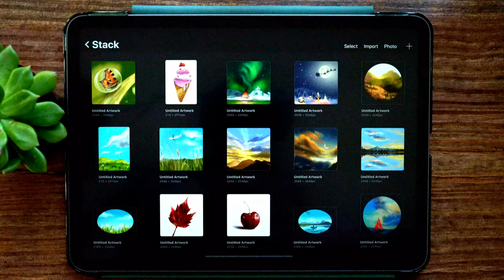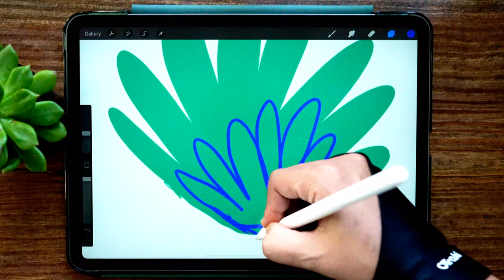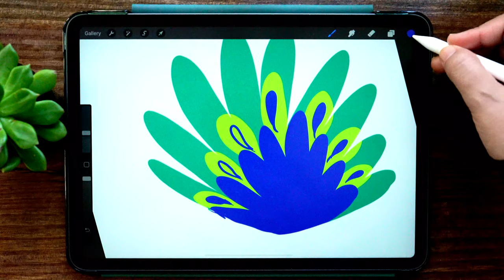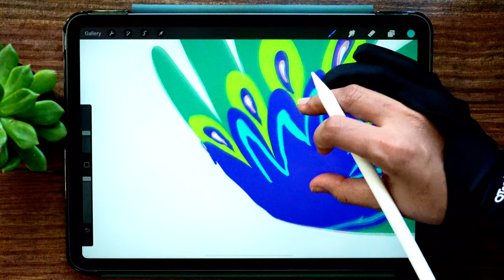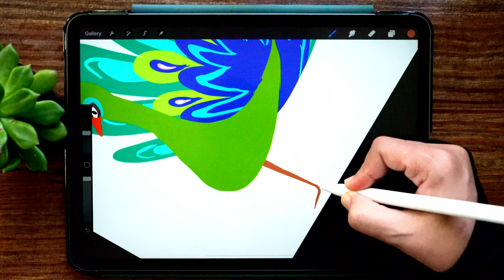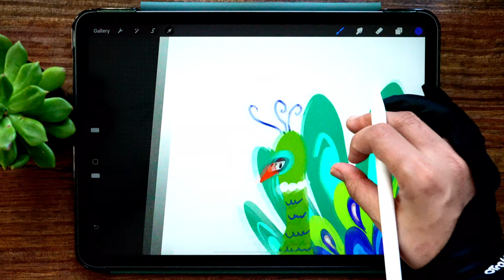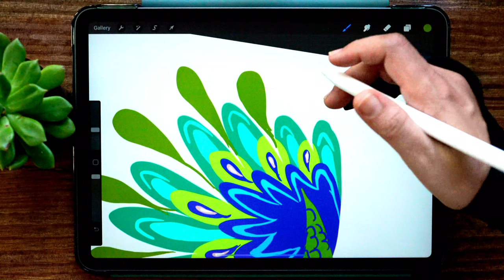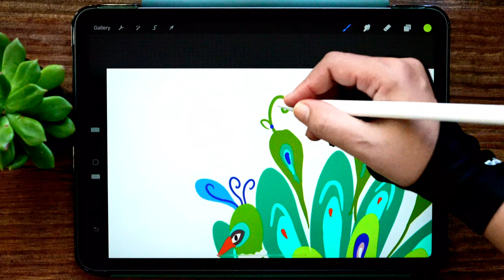How to Draw Peacock in Procreate Tutorial | Paint with Basic Brushes| The ProArt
In this video, I am painting Peacock in Procreate Beginners iPad tutorial and how to draw Rose Bushes Oval shape in iPad. I show you in iPad how to paint very easy way. This tutorial is for beginners and anybody can paint. And Painting with Basic brushes.